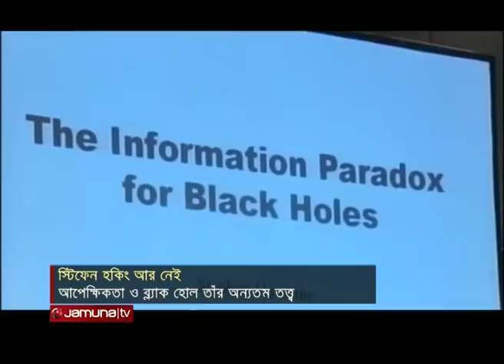আধুনিক বিজ্ঞানের কিংবদন্তি স্টিফেন হকিং